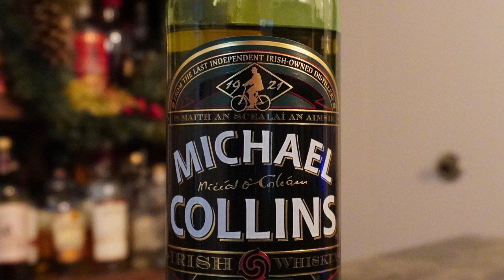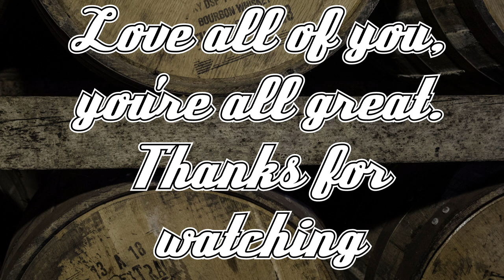Michael Collins Irish Whiskey: Old vs. New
What happens when a new distillery takes over a classic brand? Do they try to imitate the old product or make it their own? Today we explore the new Michael Collins The Prediction Irish whiskey now that it's changed hands from Cooley to Sazerac.